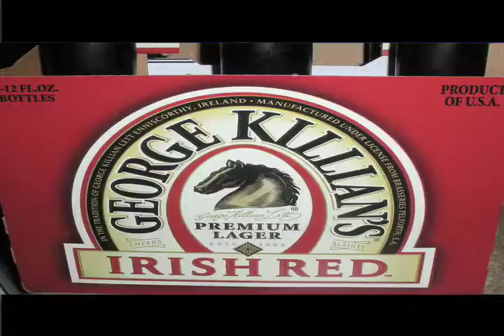St. Paddy's Day Wishes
The Nasty Midnighterspresent "St. Patty's Day Wishes - feat. Donny Papermaker"

"They say when Irish Eyes are smiling... a holiday the Midnighters are defiling"